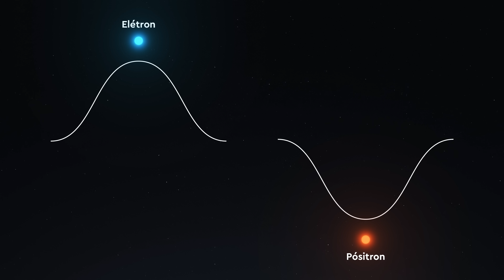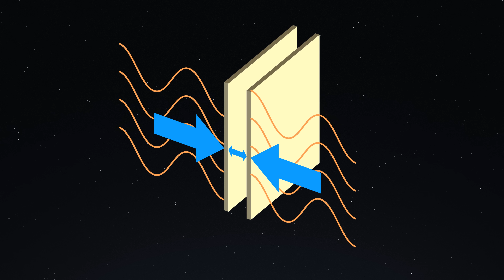O Efeito Casimir Explicado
Comece a jogar World of Warships - Use o código ESTRONDO durante o registro para ganhar 500 dobrões, o navio brasileiro Almirante Abreu, 20 camuflagens do Brasil, 3 dias de conta premium e 1 milhão de créditos

Obrigado World of Warships por patrocinar esse vídeo! (O código só é válido para novos registros).

O Efeito Casimir acontece quando colocamos duas placas no vazio do espaço. Você pensaria que nada aconteceria porque no espaço tem vácuo, certo? Acontece que o Universo inteiro é permeado por campos quânticos, e as propriedades deles fazem surgir pares de partículas virtuais que se aniquilam rapidamente. E o efeito Casimir é uma consequência disso.

Um muito obrigado aos apoiadores do Catarse que tornaram esse vídeo possível: René da Silva Bastos, Patricia Guedes, Pedro Amorim, Edilson Gomes, Simone Neves, Yann Motta, Mauricio Diegues e Adriano Cardoso Lima.